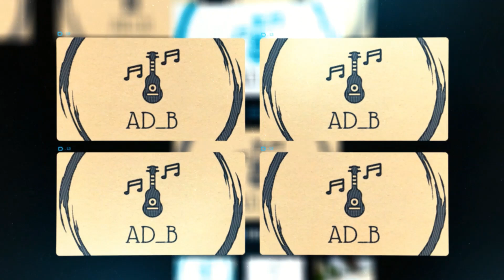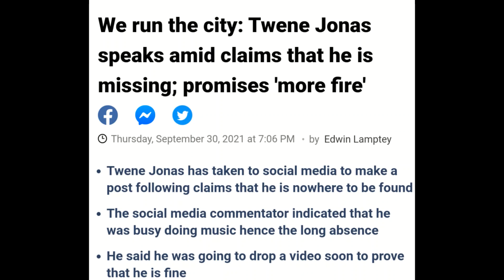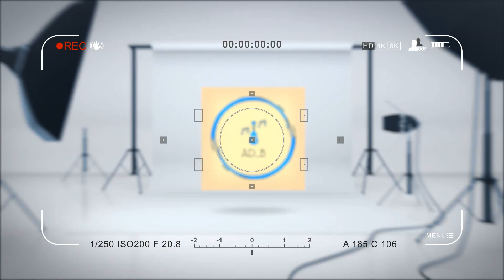Prison Updates feat MDK, Headless Youtuber, Kwadwo Sheldon+ AD B vrs Twene Jonas